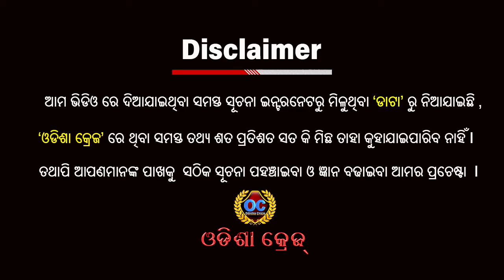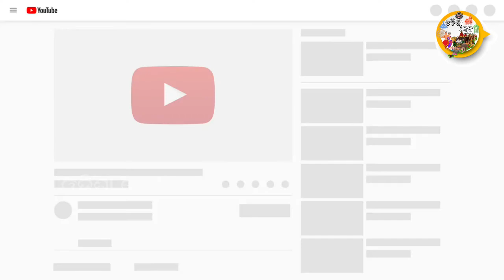ଓଡିଶା ରେ ଉନ୍ନତ ପ୍ରଣାଳୀରେ ସାରୁ ଚାଷ ! Taro Root (Arvi) Harvesting Odisha ! Taro Root Cultivation